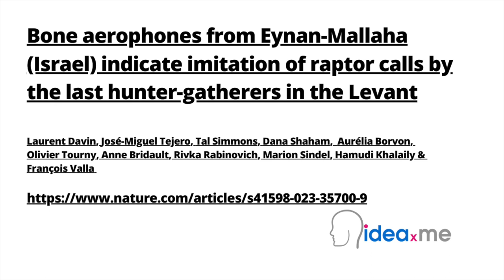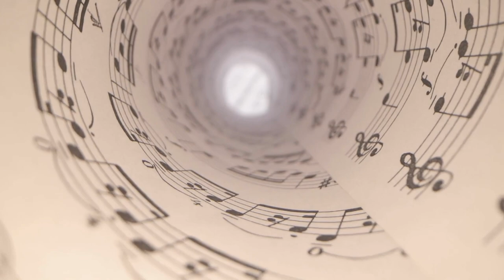Dr Sam Illingworth's Poem | Symphony of the Stone Age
Dr. Sam Illingworth reads his poem Symphony of the Stone Age. Poem 73.

This poem is inspired by recent research, which has found evidence of the first prehistoric wind instruments.

When we think about the Stone Age, or the ‘Palaeolithic’ period to be exact, we often think of primitive humans using crude tools. But there’s more to their lives than that. A lot of the details are missing, but there’s a growing theory that they were more advanced than we usually imagine, especially when it comes to music and making instruments. However, finding concrete proof of this is quite rare, particularly because any instruments they made would have had to survive thousands of years. Most of our knowledge about such instruments comes from discoveries in Europe, but experts think these musical tools were likely used all around the world.

A new study has thrown light on this theory. Archaeologists exploring in Northern Israel, at a site known as Eynan-Mallaha, made a find of seven ancient aerophones, musical instruments that produce sound from vibrating air. They were made from bird bones, perforated in a specific way to make them work like whistles. By analysing the tools using taphonomic (i.e., the study of how organisms decay and fossilise), experimental, and acoustical methods, the researchers pieced together their physical attributes, usage, preservation conditions, functions, and sound properties. This holistic approach provided a detailed view of their purpose and context in the ancient world, demonstrating that these instruments were deliberately crafted over 12,000 years ago. They could make a range of sounds, like the calls of birds of prey, and could have been used in a lot of ways, like communicating with each other, attracting animals for hunting, and even for making music. This research provides brand new evidence for the use of such unique sound-making instruments in the Palaeolithic period, adding to our understanding of how diverse and innovative our ancient ancestors really were.

Video credits:

Voice over for ideaXme introduction: Neil Koenig former Senior BBC @BBC producer and journalist and current ideaXme board advisor and guest interviewer.